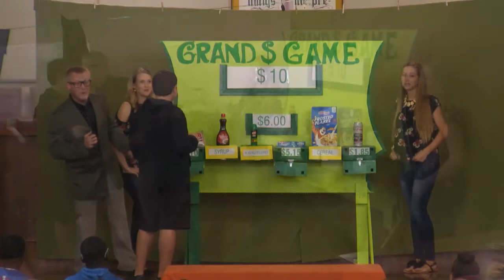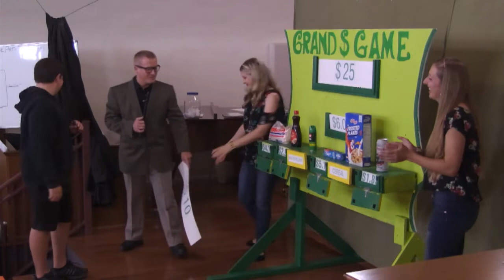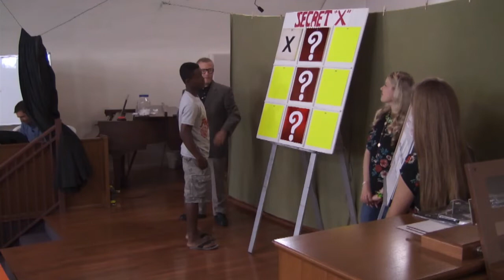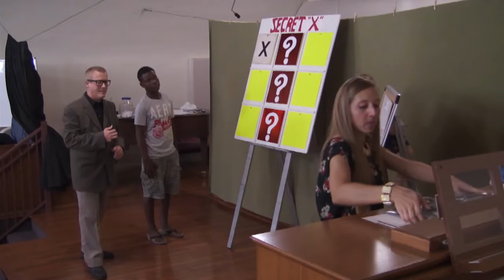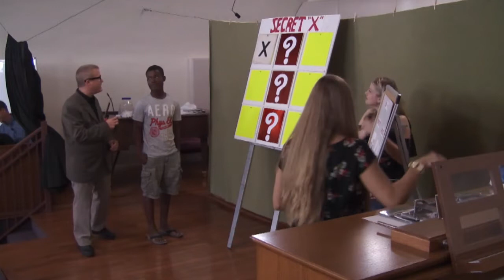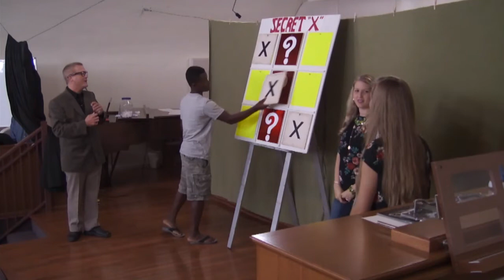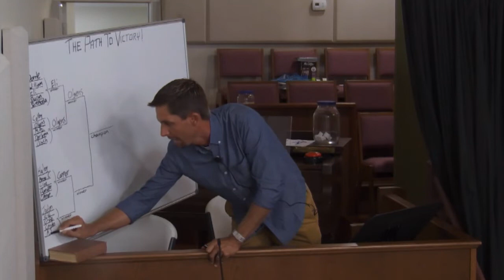Christian Price is Right (October 22, 2018)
Another exciting full game of The Price is Right (Bible-style) done for the Spanish Wells Gospel Chapel youth group. Play along and see how many prices you can guess!